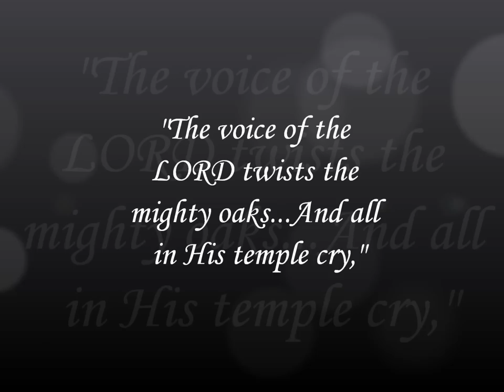Glory - The American Bison